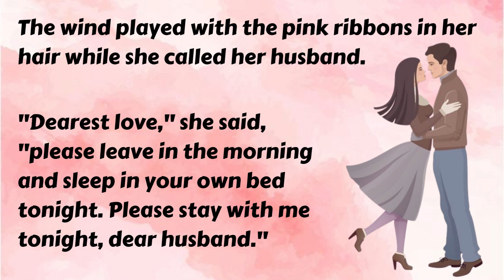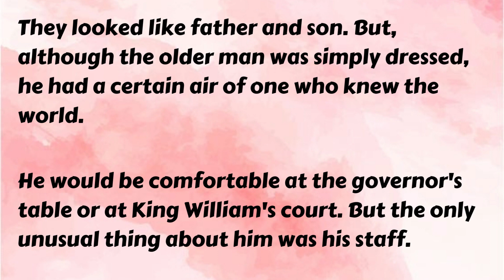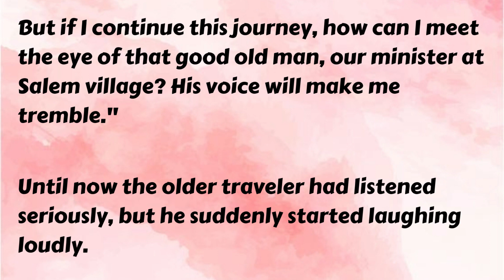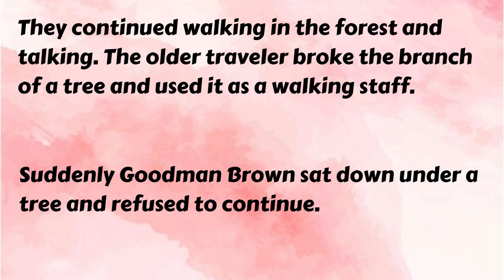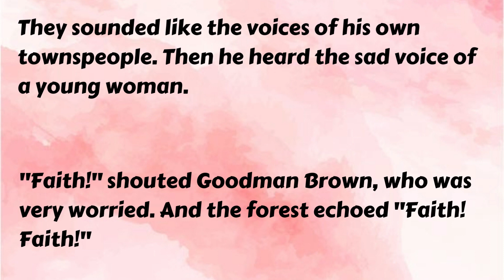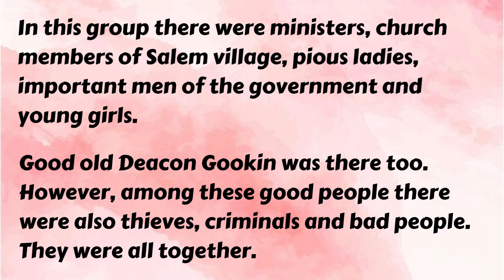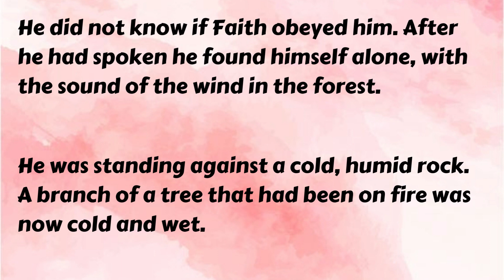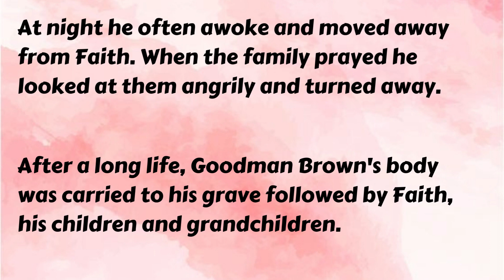Słuchaj Opowiadań po Angielsku ⭐ Ucz się Angielskiego Słuchając Tekstu | Audiobook po Angielsku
Jak nauczyć się angielskiego samemu w domu. Słuchanie angielskiego na noc. Historyjki i Opowiadania do nauki języków. Uczenie się angielskiego do matury poprzez słuchanie tekstu.

Słuchanie opowiadań, historyjek po angielsku jest skuteczną metodą nauki języka angielskiego, ponieważ pozwala na rozwijanie wielu umiejętności językowych jednocześnie.

 Oto kilka powodów, dlaczego ta metoda może pomóc poprawić twoje umiejętności językowe: Rozwijasz słuch i rozumienie ze słuchu: Słuchając opowieści po angielsku, uczysz się rozumieć mowę wypowiedzianą w naturalnym tempie i tonie. To ważna umiejętność, ponieważ w codziennym życiu często spotykasz się z różnymi akcentami i dialektami, a umiejętność zrozumienia ich jest kluczowa dla skutecznej komunikacji. Bogacisz swoje słownictwo:

Słuchając różnych historii i opowieści, masz okazję poznać nowe słowa i zwroty, które mogą okazać się bardzo przydatne w codziennej komunikacji. Dodatkowo, kontekst, w jakim słowa te występują, pozwala na lepsze zrozumienie ich znaczenia. Doskonalisz gramatykę: Słuchając opowieści po angielsku, uczysz się poprawnej struktury zdania, a także tego, jak używać czasów i innych elementów gramatycznych w kontekście. To ważne dla skutecznej komunikacji, ponieważ poprawna gramatyka pomaga uniknąć nieporozumień i ułatwia zrozumienie wypowiedzi innych ludzi.

Uczysz się słuchania aktywnego: Słuchanie opowieści po angielsku wymaga skupienia uwagi na mowie wypowiedzianej, co pozwala na rozwijanie umiejętności słuchania aktywnego. To umiejętność, która jest bardzo przydatna w codziennej komunikacji, ponieważ pomaga zrozumieć intencje i potrzeby rozmówcy. Podsumowując, słuchanie opowieści, historyjek po angielsku to skuteczna i przyjemna metoda nauki języka angielskiego, która pozwala na rozwijanie wielu umiejętności językowych jednocześnie.